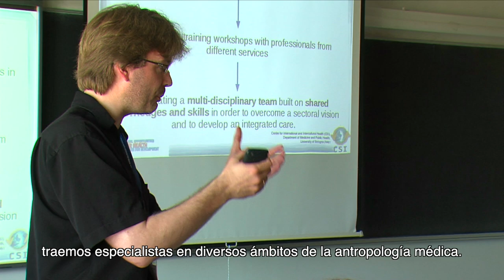Máster en Antropología Médica y Salud Global (Subtitulado)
El máster te proporcionará una base sólida en teorías, técnicas y metodologías en antropología médica para que, al finalizar, estés preparado para traducir problemas sociales en preguntas de investigación antropológica y transformar dichas investigaciones en políticas prácticas, contribuyendo a innovaciones sociales y nuevos modelos de atención sanitaria.
Este Máster es la continuidad del título interuniversitario que se realizaba hasta el curso 2019-20 y se trata de una propuesta singular en Europa y América Latina tanto por su temática como por la calidad de sus docentes y de las investigaciones que llevan a cabo.